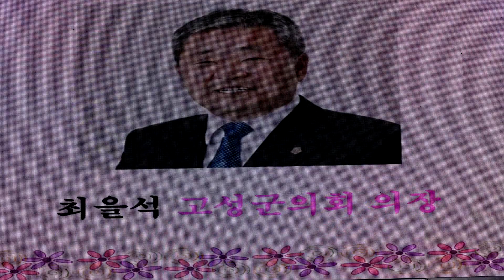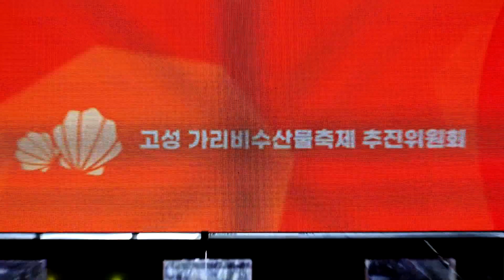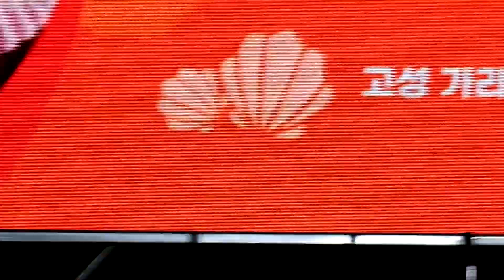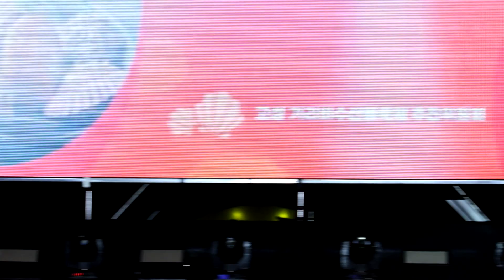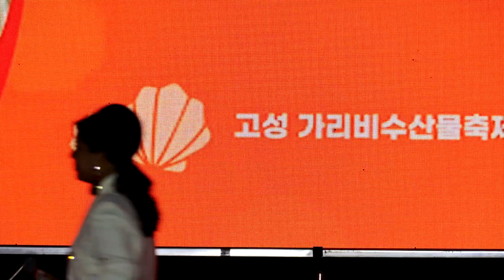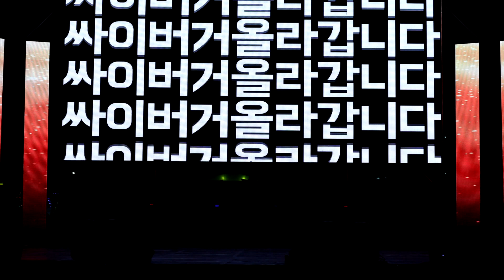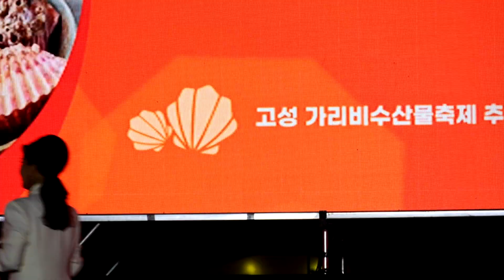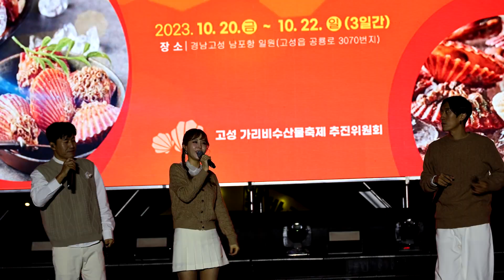고성가리비 수산물축제 개막식, 싸이버그, 2023 10 20 고성군채수천23